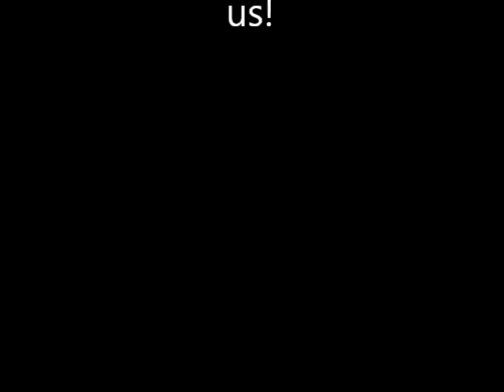Interview with Vince Caso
Interview with Vince Caso aka "Bladezz" from The Guild.